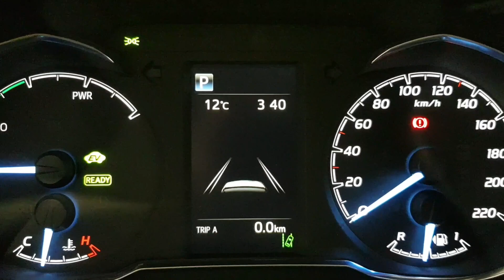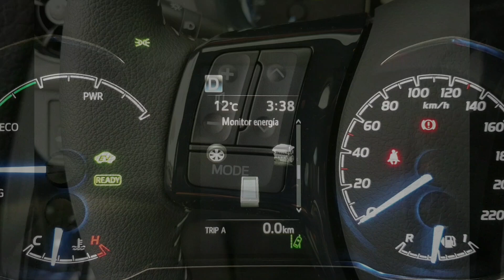Liquidación Toyota Yaris 2019 Feel Edition negro, últimos coches híbridos en Ourense.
👋 Hasta Pronto Campeón 👋

El Yaris 2019 se renueva dejando atrás las mejores OFERTAS de liquidación. ‼Últimas‼ unidades en STOCK a precios inmejorables.
SÓLO en ToyotaOurense